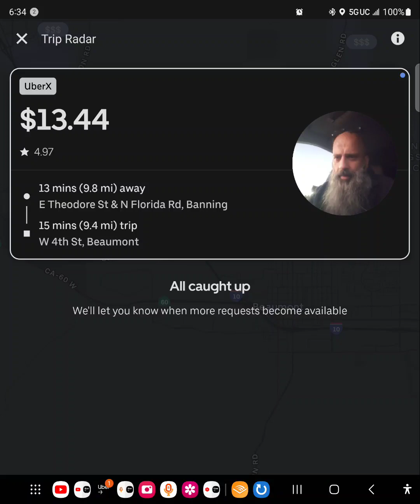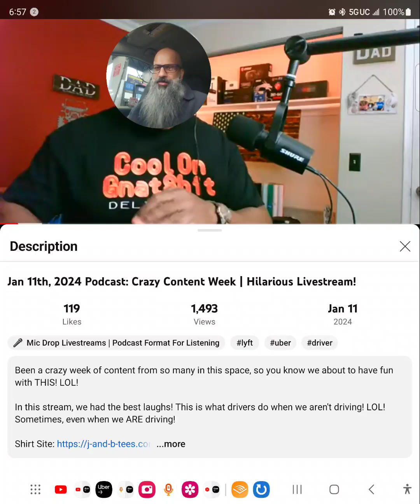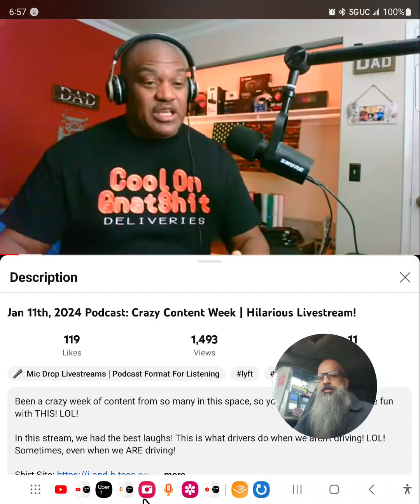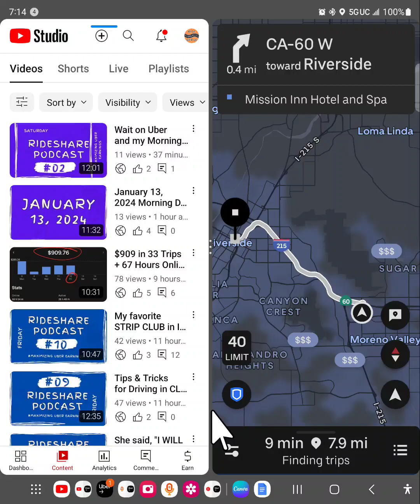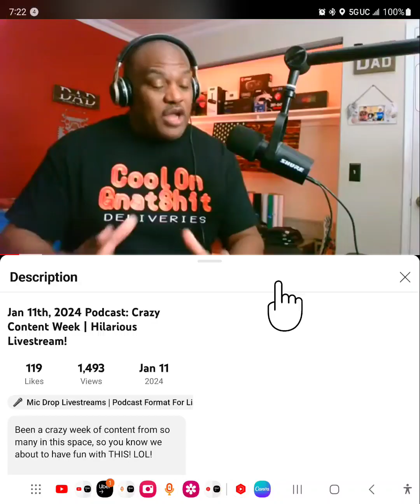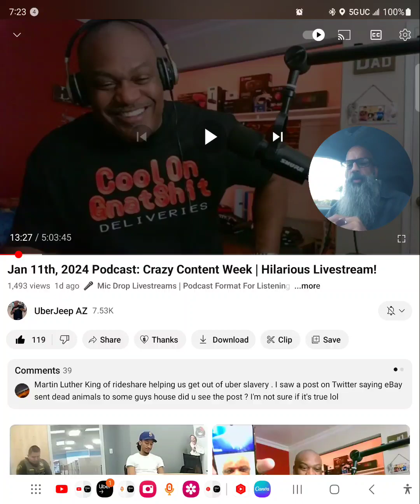Stop picking up Passengers from Bars 🍸 😤 Best Advice 👌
SHORTS - Real-Time updates about the rideshare industry.

Orange County
Riverside County